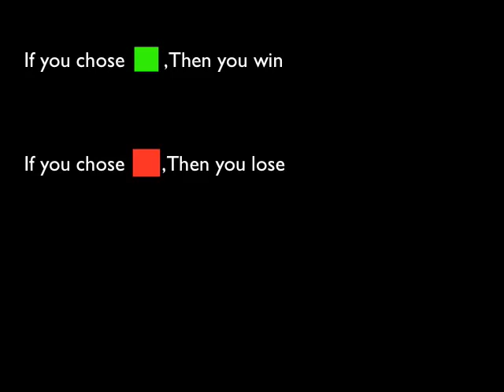Shape Matching demo